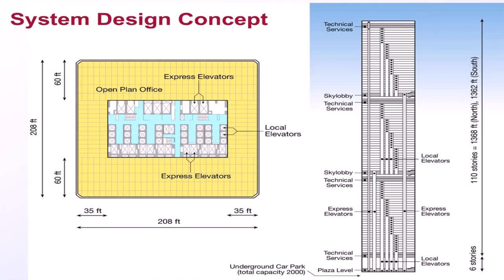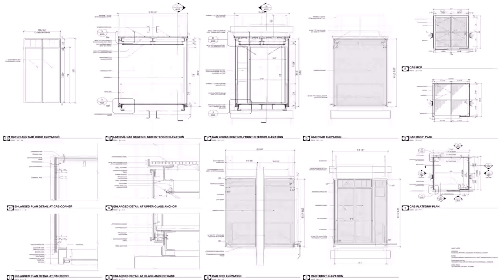Open Floor Plan With Elevator